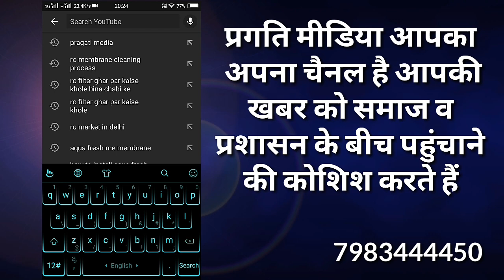आदिवासी गोवारी समाज पारंपरिक पद्धतीने दिवाळी हा सण साजरा करत